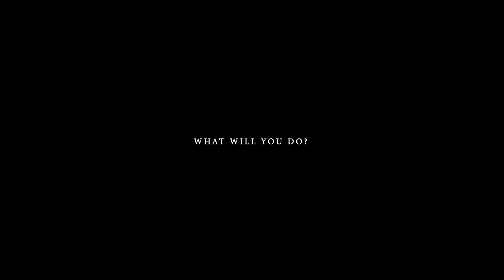OIST | Okinawa Institute of Science and Technology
TMG traveled to Okinawa with production partner Torrey Pocock from Riggo Productions to media train several PhD students in how to present their technology in front of a camera. The outcome was this promo piece for OIST as well as several individual videos for the scientists.